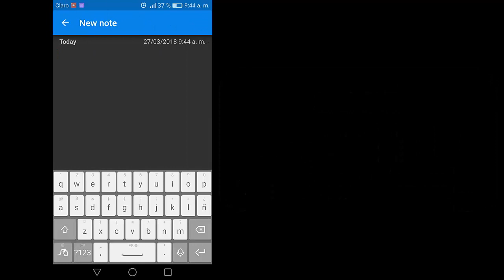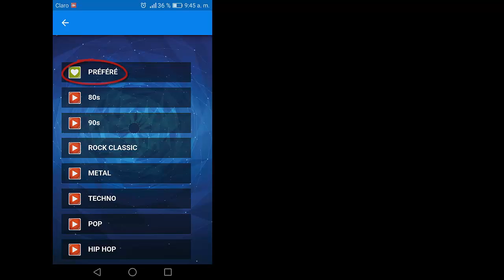Video "Notes mémo gratuit"